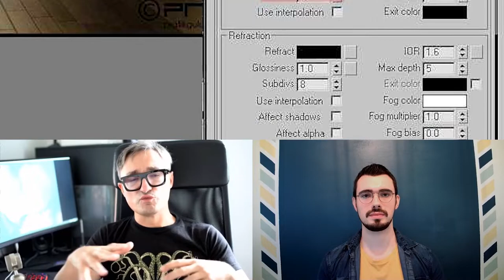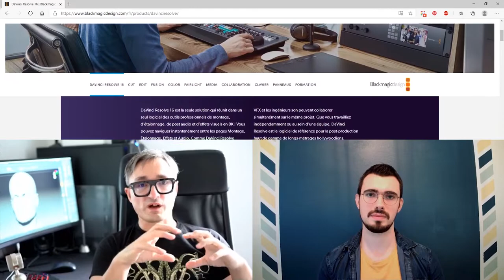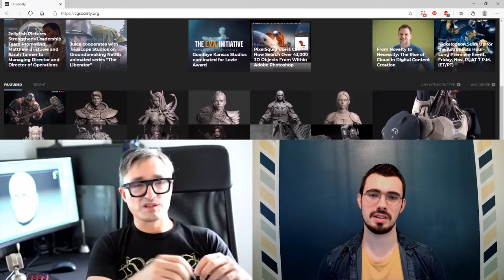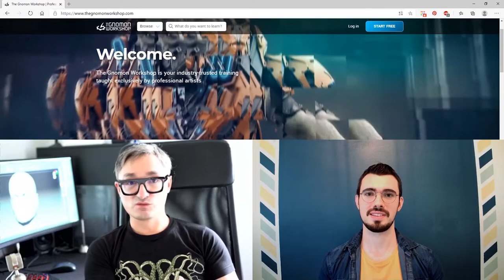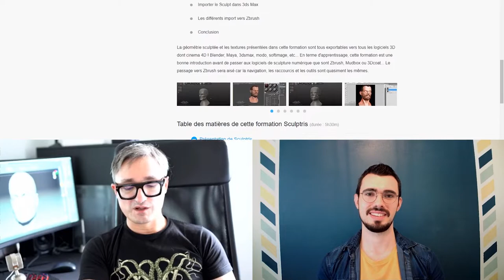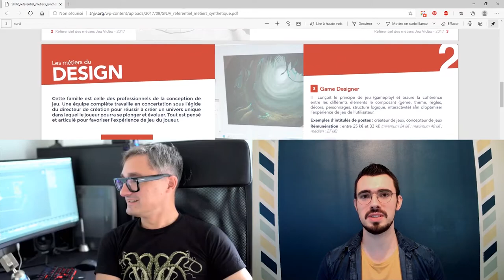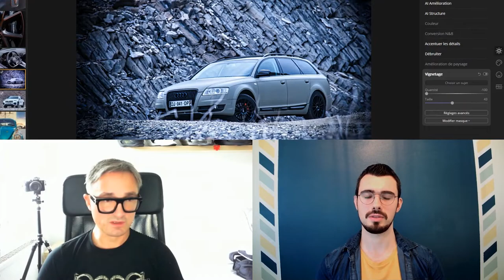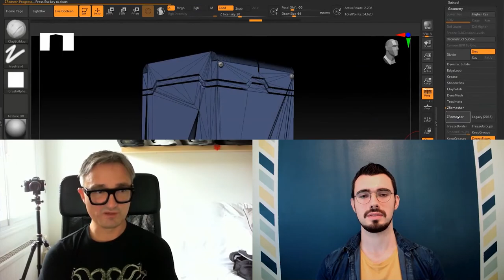INTERVIEW avec GILLES PFEIFFER alias FS OF CG de TUTO.COM !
▬▬▬▬▬▬▬▬▬   FORMATION   ▬▬▬▬▬▬▬▬▬▬

▬▬▬▬▬▬▬▬▬▬▬▬▬ INFOS ▬▬▬▬▬▬▬▬▬▬▬▬▬
Salut les game artist !

Voici une grosse vidéo, et pas des moindres ! Une interview avec Gilles Pfeiffer alias "French school of Computer Graphics" ou "FS of CG" pour les intimes !

Avec plus de 20 ans d'expérience dans le domaine du graphisme 2D et 3D dont plusieurs années dans le secteur du jeu vidéo, Gilles à beaucoup de choses à dire. Que ce soit sur son parcours atypique, ses années dans le monde du jeu vidéo avec ses anecdotes et sur son expérience de formateur chevronné, il y a beaucoup d'enseignement à en tirer !

▬▬▬▬▬▬▬▬▬▬▬▬▬ CHAPITRES ▬▬▬▬▬▬▬▬▬▬▬▬▬

0:00 - Présentation
2:00 - Études
7:35 - 1er Job et dans le jeu vidéo !
17:04 - L'ambiance dans le monde du JV en 2000
23:33 - Retour en école puis 2ème job dans le JV
28:05 - Aurevoir le jeu vidéo, bonjour monsieur le professeur
34:45 - L'indépendance
38:32 - Quelques difficultés
42:07 - L'avis de Gilles sur les "ouvriers de l'image"
44:55 - Le support vidéo, la vocation de Gilles
52:12 - Les statistiques de Gilles sur Tuto.com aujourd'hui
54:34 - Un rêve impossible mais qui se réalise
01:06:04 - Comment faire pour former à autant de logiciels ?
01:13:55 - Le syndrome de l'imposteur
01:19:32 - Comment Gilles se forme lui-même ?
01:23:53 - Le futur pour Gilles
01:28:39 - Où peut-on le trouver ?
01:32:40 - Le mot de la fin

▬▬▬▬▬▬▬▬▬▬▬▬▬ LIENS ▬▬▬▬▬▬▬▬▬▬▬▬▬